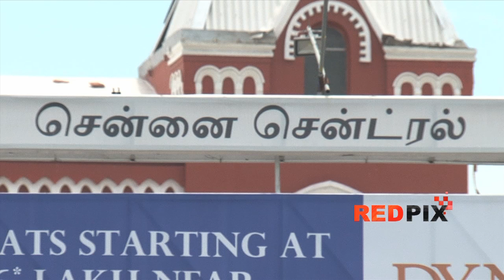Authentic Chennai Gana Song (intro and song 4 - City Train journey )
"Gana Songs" The folk song of Chennai city is now getting popular once gain. After Atta Kathi more Tamil movies are using this form of music. This has given a hope for the the professional Gana singers who are aspiring to appear in big screens. Here is one such group who is getting popular in Chennai city   we giving you the original GANA OF CHENNAI In its original nature -